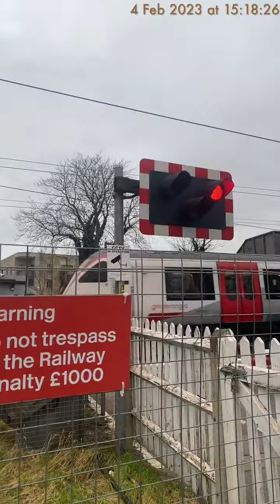Greater Anglia 720536 arrives and departs Cheshunt for Cambridge North